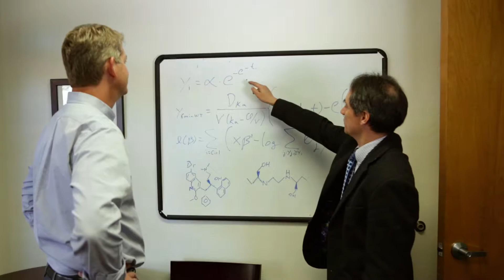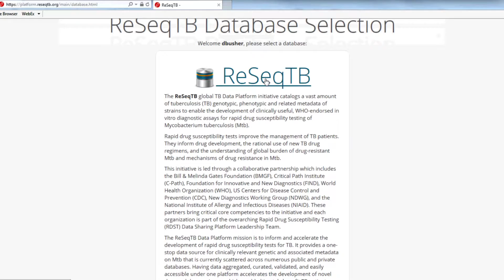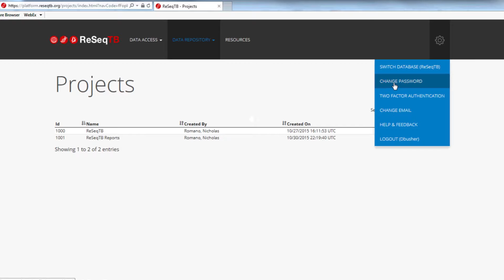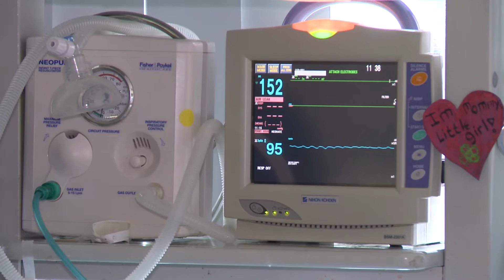Critical Path to TB Drug Regimens: Global data sharing on TB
Critical Path to TB Drug Regimens (CPTR) is a global public-private-partnership focused on accelerating the delivery of novel drug regimens and diagnostics for tuberculosis. This critical work is enabled by a global data sharing initiative, led by the Critical Path Institute in partnership with key organizations which include the WHO, TB Alliance, FIND and multiple data contributors. This partnership is funded by the Bill & Melinda Gates Foundation.
This multi-faceted data-sharing platform informs the development of TB clinical trial modelling and simulation tools that will be made publicly available to those designing trials.
The Relational Sequencing Data Platform for TB (ReSeqTB) provides diagnostic developers, clinicians and the global research community access to validated, standardized data on multidrug-resistant TB mutations associated with phenotypic resistance to support researchers in developing rapid drug susceptibility tests for existing and emerging TB drugs. Such tests are crucial to researchers for creating and evaluating potential new therapies, and to clinicians for selecting effective TB treatments.